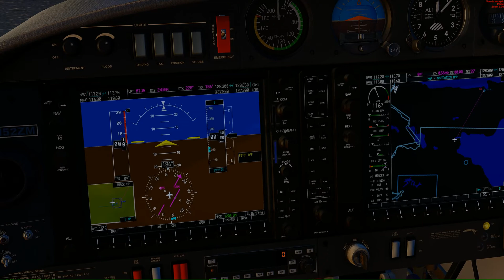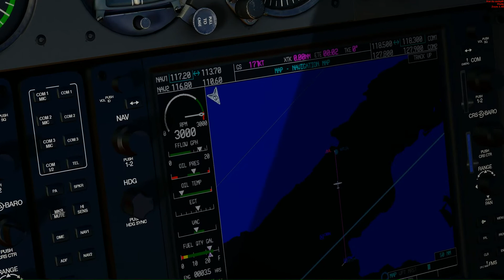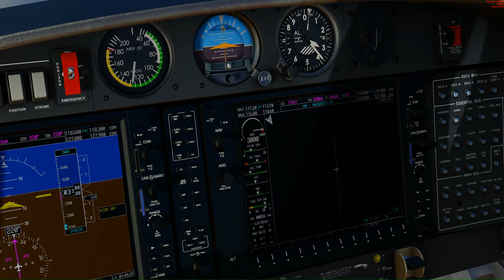ᴴᴰFlight Sim World - Port au Prince ➦ Jacmel - (Update 8: TrueSKY)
Flight Sim World is a flight simulation platform developed by Dovetail Games. Based on benchmark technology, FSW includes the whole world as well as several single and twin propeller aircraft to get you started.